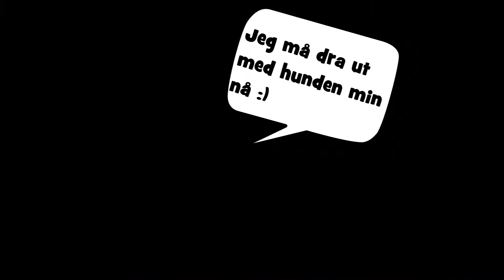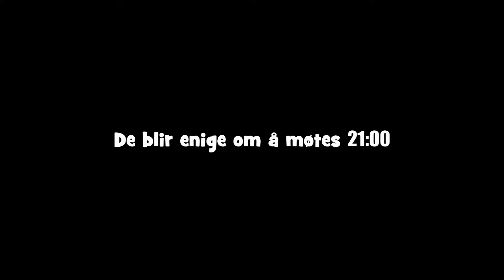minecraft pedopile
Her er den fantastiske videoen vi har laget. Den er ekstremt kul og ekstremt fin og ekstremt bra og ekstremt ekstrembra.

(Og den er tragisk)